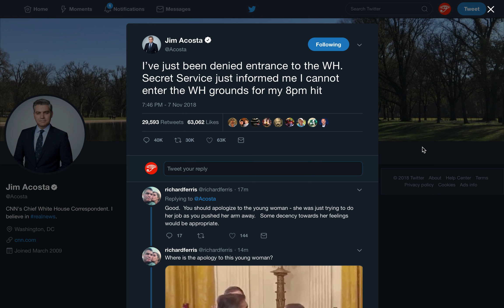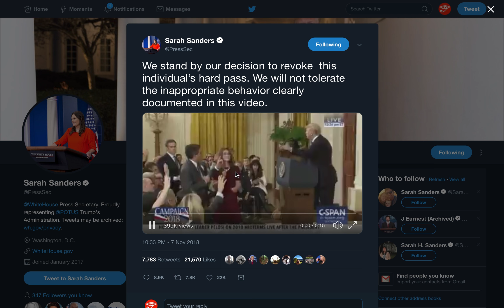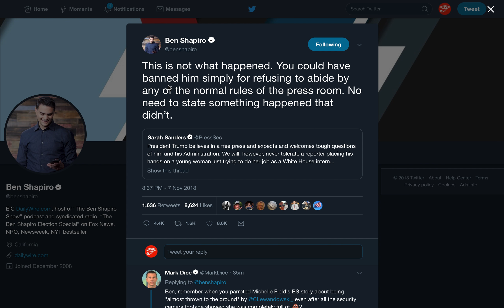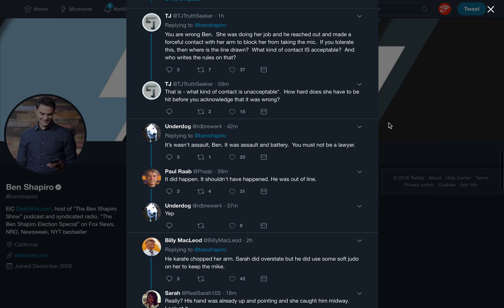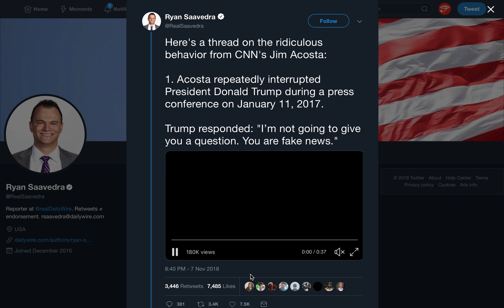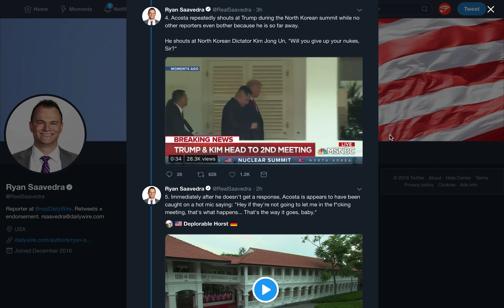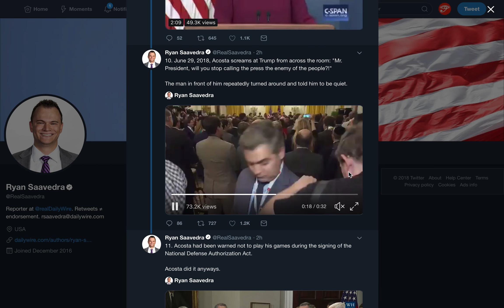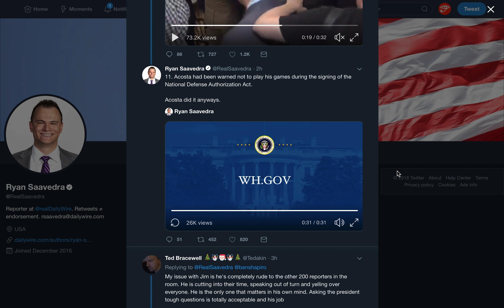Jim Acosta Loses Press Credentials After Laying Hands on WH Aide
Mic drop.

Listen to the full show Saturdays at 7 pm on the LION 90.7 FM: